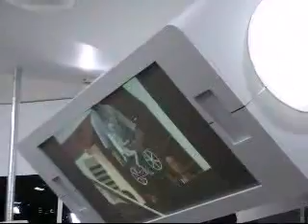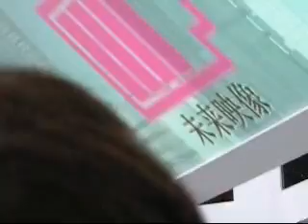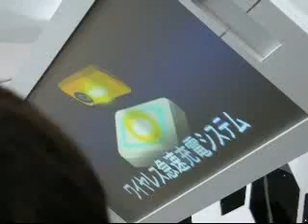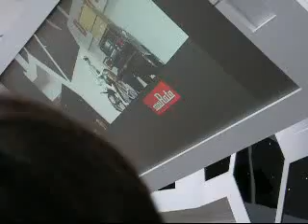0X2 071004 CEATEC7 Murata